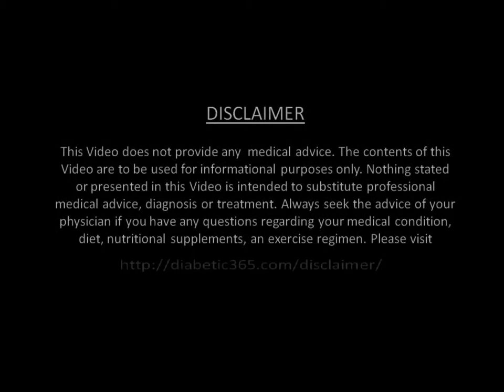Diabetic heroes stories - Bill Woods (1happydiabetic) - Part 1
Diabetic365 is very pleased to present an unique diabetes story of Bill (Type 1 from 1988), founder of 1happydiabetic . Following are some of the things you can learn from him:

1) Be happy every minute - nothing can stop you in this world and especially diabetes
2) "It's all about attitude" - that's what Bill is all about - teaches you how to be positive
3) Life experiences of being one and only juvenile diabetic in school
4) How to be very good sports-person being diabetic
5) What to learn at diabetic camps
6) How he found a wonderful life partner having diabetes and many more...